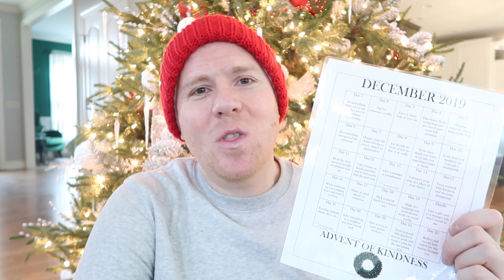Vlogmas 2019: Announcement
Remember share it everywhere and tag me at